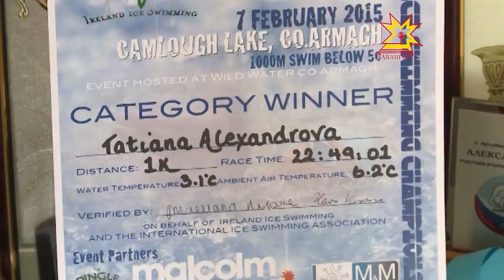Ишекен чемпион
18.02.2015 Шупашкарта пурăнакан Татьяна Александрова пăрлă шывра ишессипе Аслă Британире тата Ирландире иртнĕ чемпионатсенче çĕнтернĕ. Хăюллă спортсменкăпа пирĕн ĕçтешсем вак хĕрринче тĕл пулчĕç.